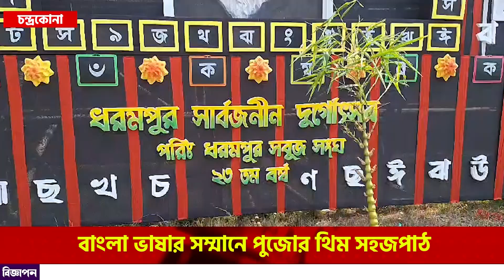চন্দ্রকোনার ধরমপুর সার্বজনীন দুর্গোৎসব কমিটির এবারের পুজোর থিম "সহজপাঠ"।—প্রতিবাদী আওয়াজ